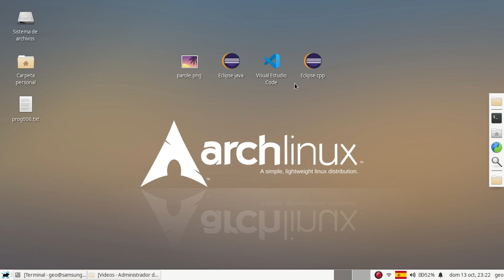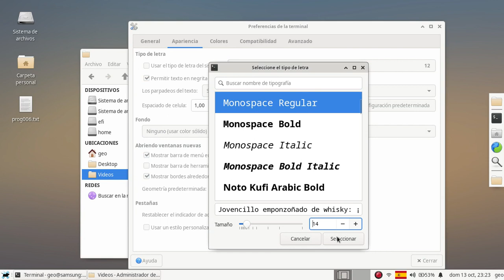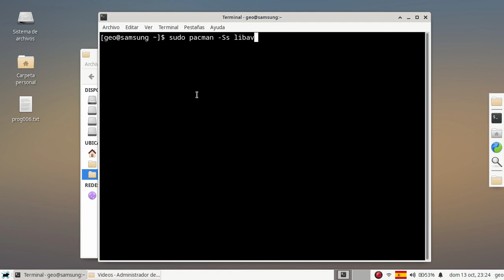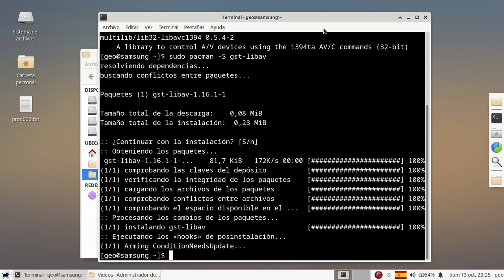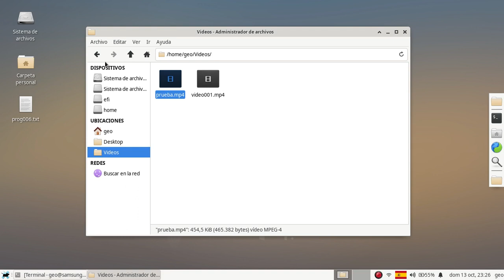#003-Archlinux - Solucionar sonido H.264 en el reproductor Parole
Parole es el reproductor multimedia que viene recomendado por XFCE4.

Comandos utilizados en el vídeo:

$ sudo pacman -S gst-libav

Saludos desde Montevideo Uruguay